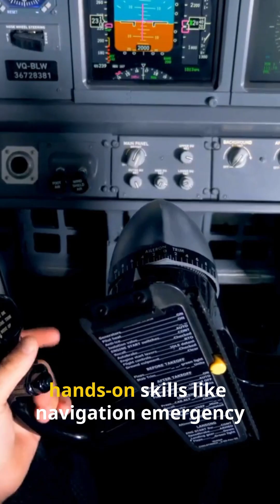🛫 Why Do U.S. Pilots Need 1,500 Hours but European Pilots Only 250?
Why do U.S. pilots need 1,500 flight hours to qualify as commercial pilots, while European pilots can start with just 250? 🛩️ The U.S. system prioritizes hands-on flying experience, focusing on real-world skills like navigation and emergency procedures. Meanwhile, European programs emphasize academic rigor, requiring aspiring pilots to pass 14 in-depth exams 📚 on topics like air law, meteorology, and aircraft performance. These differences have sparked debates about aviation safety 🌍 and whether fewer flight hours might leave pilots less prepared for critical situations. What’s your opinion on this global aviation debate?

✈️ Plan Your Next Adventure with Trip.com

Looking for affordable flights, hotels, and trains? 🌟 Trip.com offers access to over 1.4 million hotels in 200 countries, 2 million flight routes connecting 5,000 cities, and a range of travel options to simplify your journey. With 24/7 customer service in multiple languages, Trip.com is your trusted partner for stress-free travel.

📲 Book now and earn rewards: trip.tp.st/RDRw4ucD

Thrustmaster/Microsoft XBOX Flight Boeing Bundle w/ Microsoft Flight 2024 and Thrustmaster Yoke – amzn.to/4fTYNEZ

LEGO Icons Concorde Model Aircraft – Build a replica of the world’s most famous supersonic commercial passenger plane with authentic details – amzn.to/3OezHoc

ASA Student Pilot Kit – Includes a complete private pilot training kit: flight computer, FAR/AIM regs, pilot handbook, syllabus, and more – amzn.to/4eBM0Wm

POWERUP 4.0 Paper Airplane Kit – A next-gen smartphone-controlled RC paper airplane kit with autopilot and gyro stabilizer – amzn.to/4hUAGri